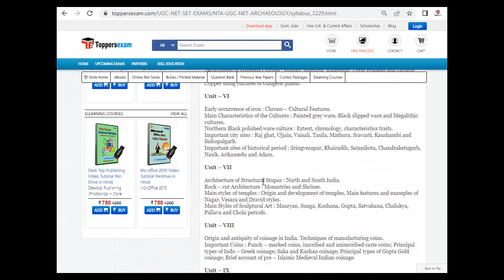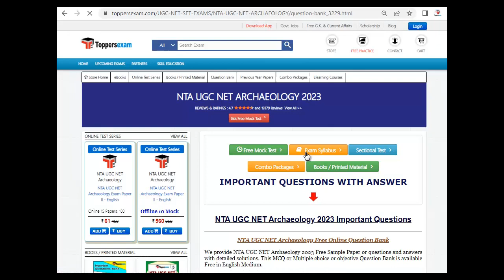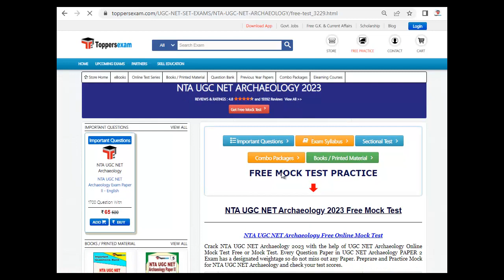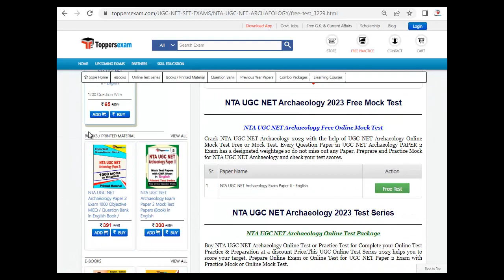UGC NET ARCHAEOLOGY Mock Test 2023, Update Syllabus & Pattern 2023, PDF Book, Important MCQs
UGC NET ARCHAEOLOGY Exam, Update Syllabus & Pattern. For Preparation of  UGC NET ARCHAEOLOGY  we Provide Books, eBooks, Booklet, Simple Paper, Solved Paper, Printed Material, MCQ, Practice Set, Previous Year Paper,  Important Questions and Answers, Preparation Tips & Strategy UGC NET ARCHAEOLOGY Exam , Study Material and More at Toppersexam.com